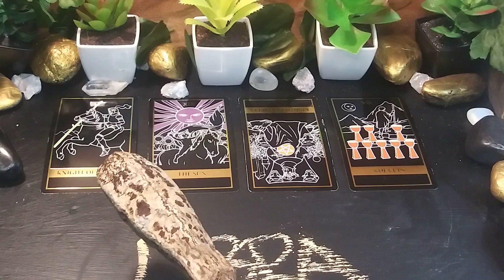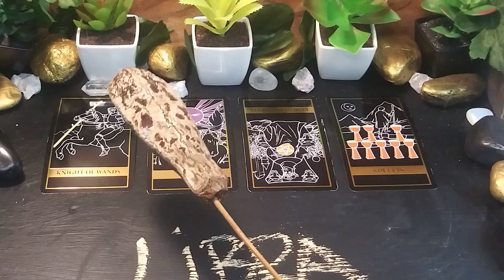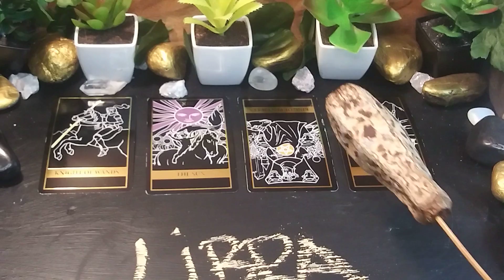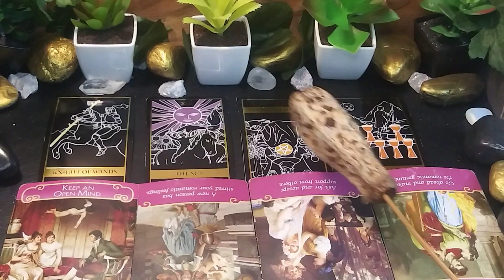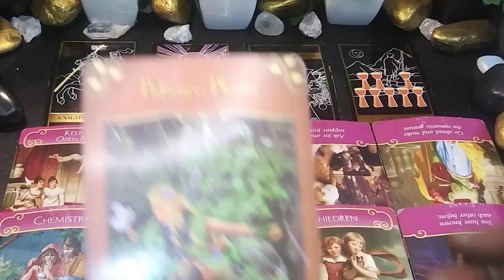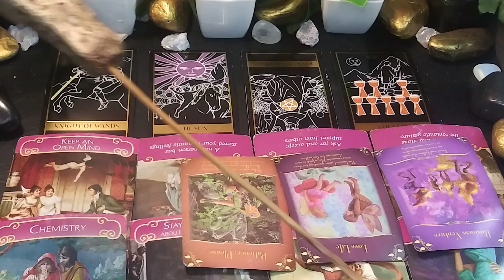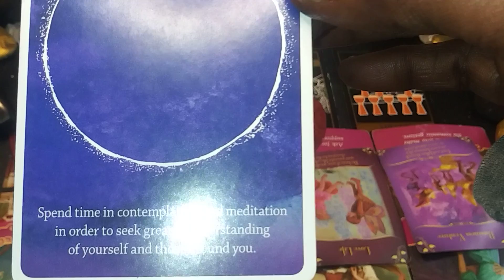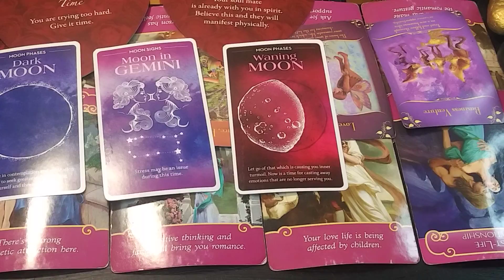♎ LIBRA - WAITING. CORRUPTION. ABANDONMENT 🕕 💰💔😵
Aries: ♈︎; Taurus: ♉︎; Gemini: ♊︎; Cancer: ♋︎; Leo: ♌︎; Virgo: ♍︎; Libra: ♎︎; Scorpio: ♏︎; Sagittarius: ♐︎; Capricorn: ♑︎; Aquarius: ♒︎; Pisces: ♓︎lovemyboyfriend yourfavoritecouples newmoon